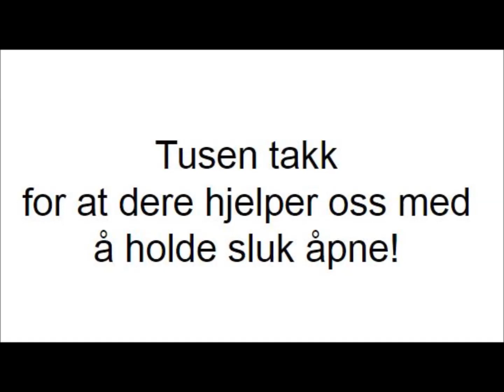Hold sluk åpne!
Nå komme mildværet. Snøen smelter og det er meldt masse nedbør. Vannet må bort og sluk må holdes åpne. Vi i bydrift jobber på for å åpne flest mulig, men fint om alle tar en titt der de bor :-)